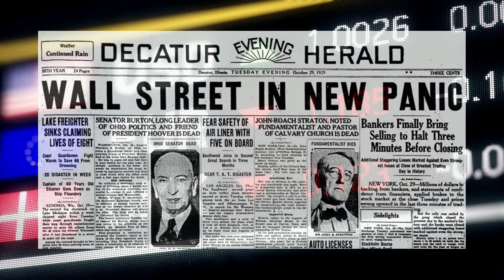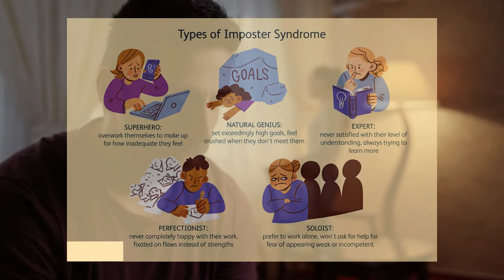Peter Lynch: Best Investment Advice ever. Secrets of Creating Generational Wealth Revealed.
In this video, we cover the best investment advice ever by Peter Lynch. We will cover his secrets of creating generational wealth that have served me very well in my own investment journey.

Our Ambition:
We do a lot of research and create videos about investing and personal finance. We analyse the stocks of companies and keep our audience well-informed about the earnings reports, key developments, and news of companies. We also provide overview of stocks that we think are good value investments. We also cover the topics of personal finance including housing market, ways to make money online, taxation and retirement. We are on a mission to help 1 billion people in making their money work harder, smarter and in long-term. We also conduct research and create value by bringing the most current information consisting of opinions and analysis of experts like Michael Burry, Mohnish Pabrai, Warren Buffett, Charlie Munger, Chamath Palihapitiya, Jeffrey Gundlach, David Tepper, Stanley Druckenmiller, Bill Ackman, Max Kaiser, Cathie Woods, Peter Schiff, Ray Dalio, Lyn Alden, Ron Paul, Michael Saylor, Stacy Herbert, and many others.